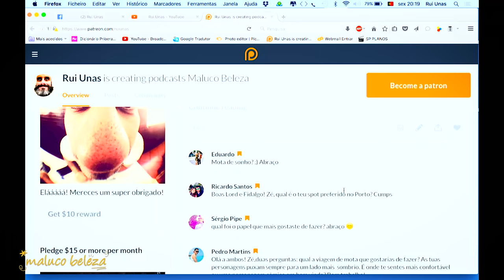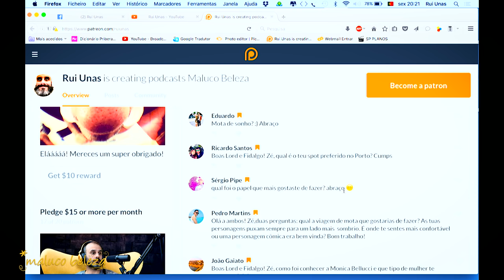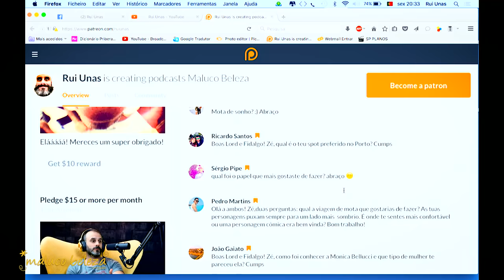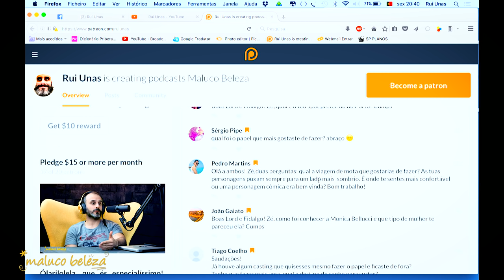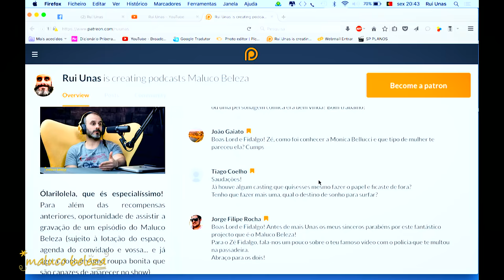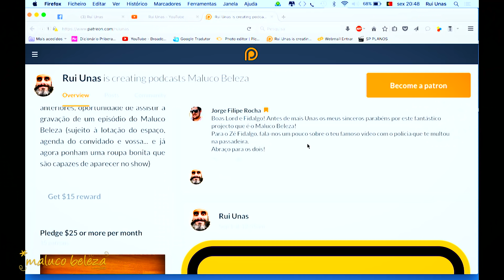Maluco Beleza - José Fidalgo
José Fidalgo no Maluco Beleza